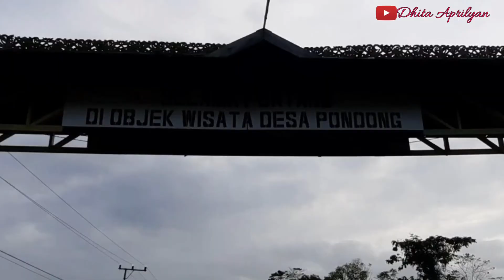WISATA KEMILAU LAUT PONDONG-PASER KALTIM || KURANG PERHATIAN BANYAK JUGA IKAN UDANG KEPITING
selamat datang di channel @dhitaaprilyan
Terimakasih sudah sempatkan mampir, aku aktif lagi ngevlog konten jalan jalan, salah satunya di wisata daerah aku, Pelabuhan Pondong, banyak berubah ya...
kurangnya perhatian dan terawat nya.
semoga adanya ini, bisa sampai kpd kepala pimpinan daerah (bupati) PASER. Agar bisa buat semua wisata di PASER jadi, lebih bagus dan terawat selamanya.

follow S O S I A L M E D I A